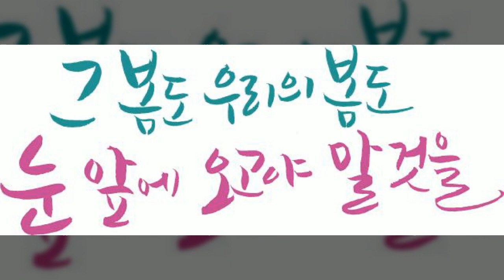심훈, 캘리그라피, Calligraphy, 감성문구, 좋은 시, 공유마당